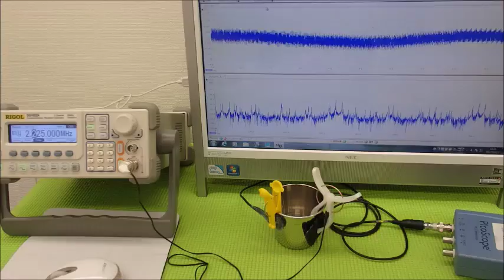音圧測定装置：超音波テスターを利用した実験動画 ultrasonic-labo